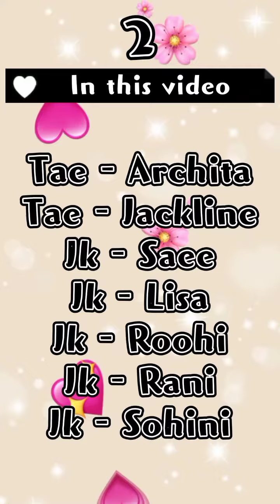All Armies requested videos here 💜 PT - 15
00:00-00:13    Intro
00:14-00:24     Jimin - Mishita
00:25-00:35     Jimin - Jinnal
00:36-00:46     Jimin - Mica
00:47-00:57     Rm - Rosy
00:58-01:08      Rm - Trisha
01:09-01:19         Rm - Rahi
01:20-01:30       Tae - Sweety
01:31-01:41          Tae - Zui
01:42-01:52       Tae - Archita
01:53-02:03      Tae - Jackline
02:04-02:14      Jk - Saee
02:15-02:25       Jk - Lisa
02:27-02:37     Jk - Roohi
02:38-02:48     Jk - Rani
02:49-02:59     Jk - Sohini

Run BTS
BTS video
BTS Funny video
BTS song
BTS performance
Bts dynamite
dynamite
butter
smooth like butter
bts smooth like butter
we don't need permission to dance bts
BTS status
BTS fire Status
BTS Whatsapp status
whatsapp Status BTS
Jin
jimin
jungkook
Suga
RM
V
taehyung
Jhope
world wide handsome
world wide handsome jin
Sunshine Jhope
Run BTS
BTS game
rrrrap monster
rap monster
tae tae
taehyung
Suga rap
that that i like that
DNA BTS
DNA
BTS funny videos
BTS run BTS videos
BTS new videos
BTS song
BTS entertainment videos
BTS new trend
entertainment videos
BTS whatsapp Status
BTS status for WhatsApp
BTS Army
BTS power
BTS attitude video
BTS attitude shorts
Lachimolala by jimin
Lajibolala by jimin
Nayagara pho pho By Taehyung
Party party yeahh by Jungkook
Hey stob it by Jin

I purple you BTS 💜

This channel is only made for BTS Armies editing here i make all requested videos.